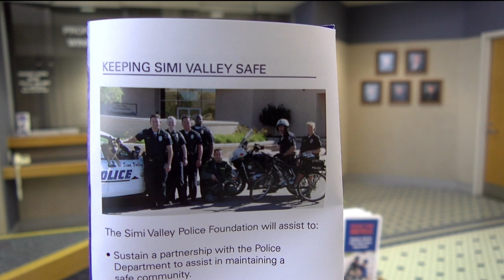Morgan Bertolotti - Police Body Cameras